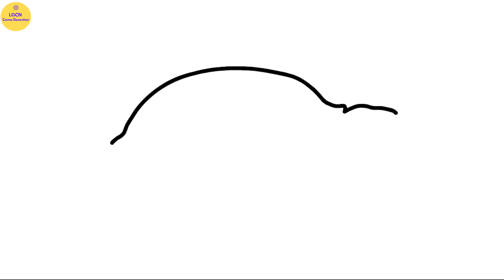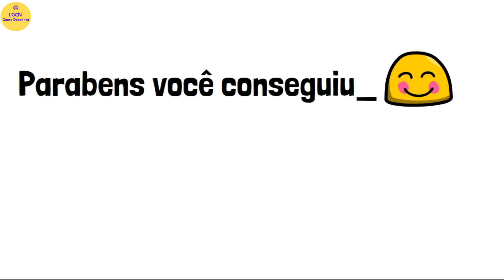COMO DESENHAR UMA TARTARUGA passo a passo ,fácil e rápido😊😊😊